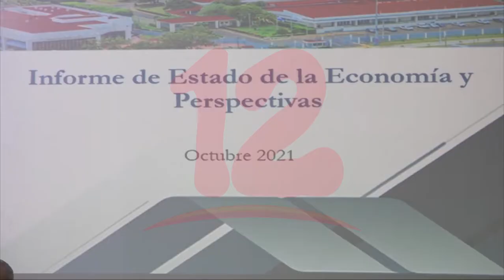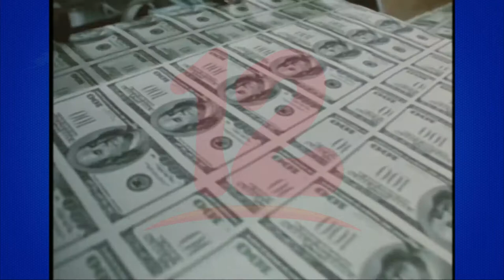Crece el otorgamiento de créditos de bancos y microfinancieras en el primer trimestre 2022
Noticias12Nicaragua Crece el otorgamiento de créditos de bancos y microfinancieras en el primer trimestre 2022.